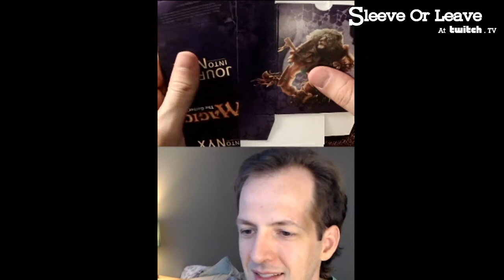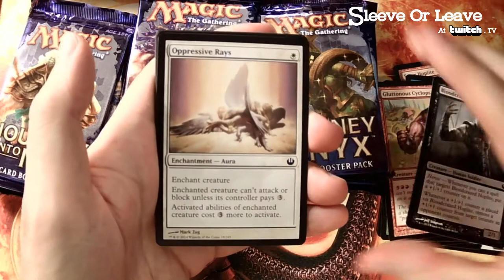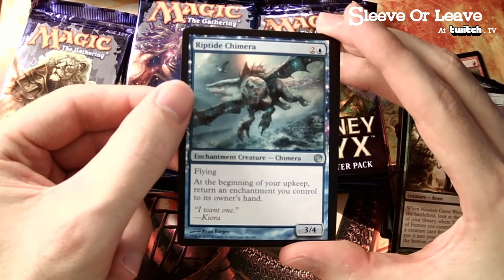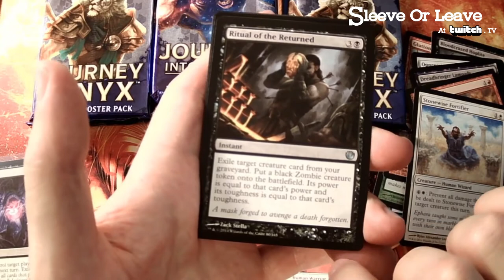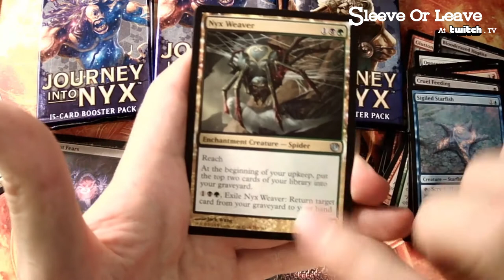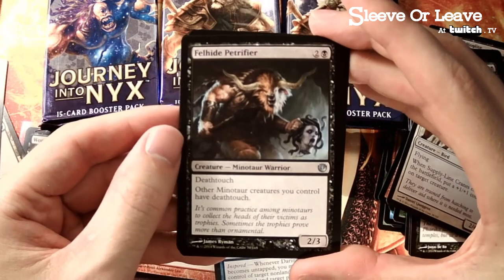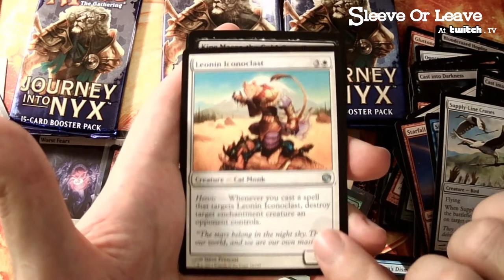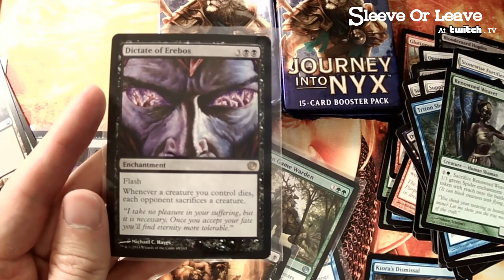Worth it? MTG Openning : Cracking Journey Into Nyx Bundle + Giveaways!! (Live on Big 27-07-2020 )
Weekly raffle prizes: Master's Pack or best available

Streaming weekly Sundays beginning 3-4pm Pacific (UTC/GMT -8)
Every viewer gets a standard MTG Booster opened just for them!

Browse our listings here:
GiveSmtC Ebay Store

Purchaser decides up to 3 cards they want to "Sleeve" shipping included anywhere in USA.

All "left behind" cards given away at end of stream. Those that buy a pack and leave all cards get raffle ticket for this and all future weekly drawings (must pay prize shipping).